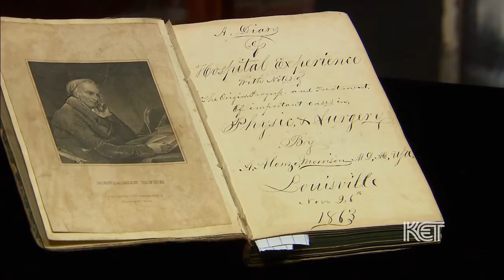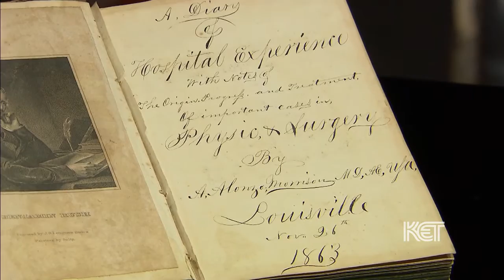Civil War Diary | Kentucky Collectibles | KET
Jerry Sampson of J. Sampson Antiques and Books in Harrodsburg, Kentucky appraises a diary that was handwritten during the Civil War and filled with lots of stories and details.